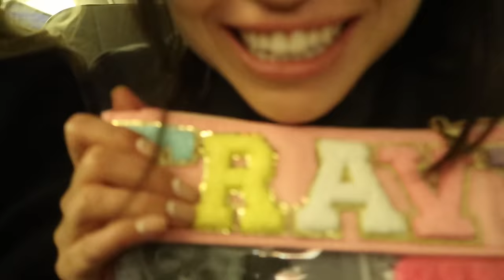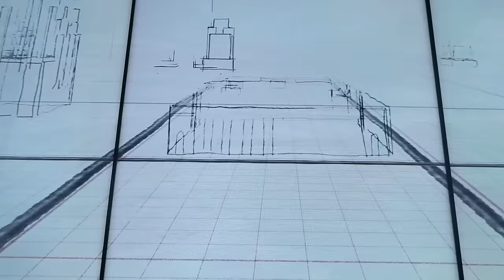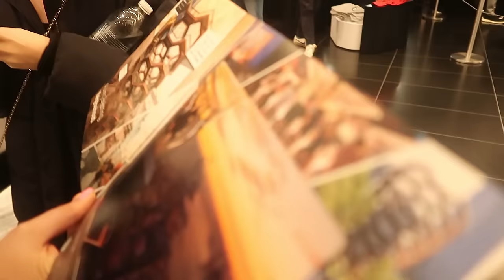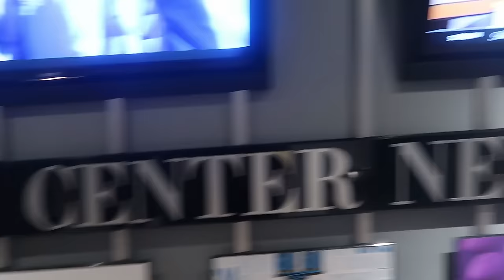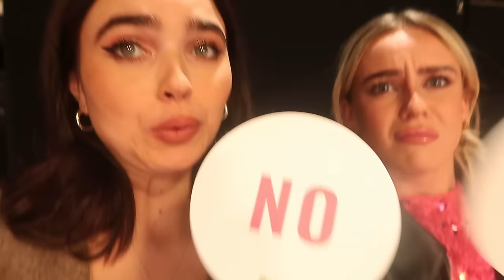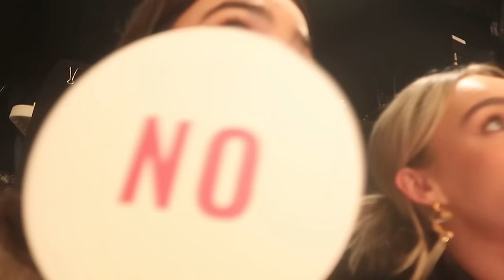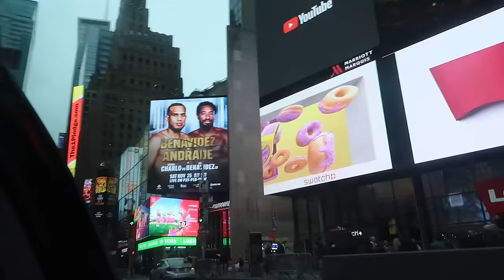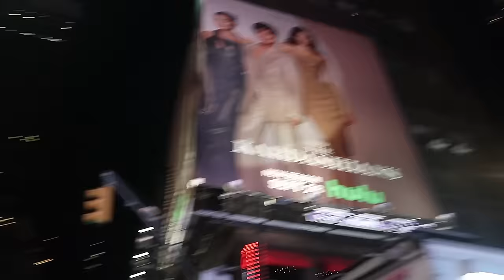new york vlog !!!!!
new york vlog ! | brookieandjessie